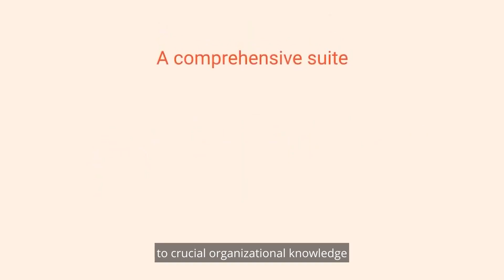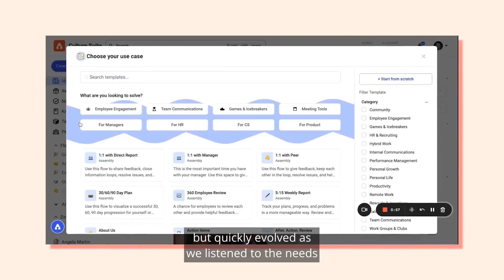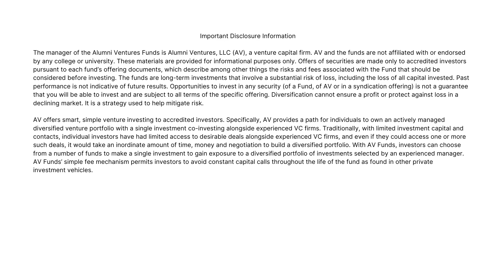AVTV: Assembly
Hear from Co-founder and CPO of Assembly, Josh Purvis, as he explains how Assemly’s AI and user-friendly interfaces are revolutionizing internal business communications, allowing them to maximize collaboration, increase engagement, and boost productivity.